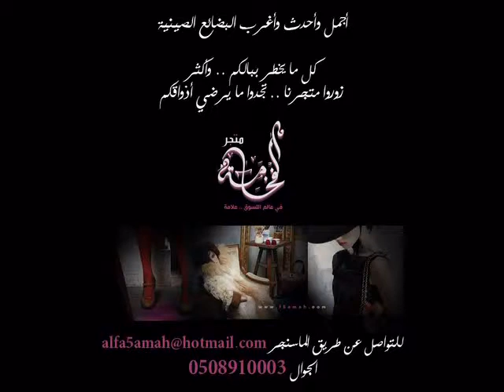ساعة لمنع الشخير SNORE STOP WATCH متجر الفخامة f5amah.com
أجمل وأحدث وأغرب البضائع الصينية
كل ما يخطر ببالكم .. وأكثر
زوروا متجرنا .. تجدوا ما يرضي أذواقكم
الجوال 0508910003